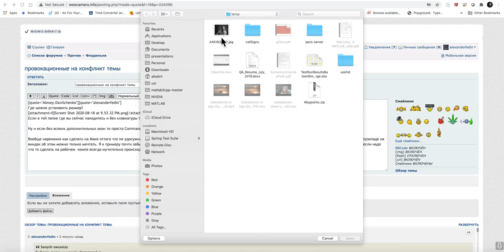File open dialog: zoom-in/zoom-out